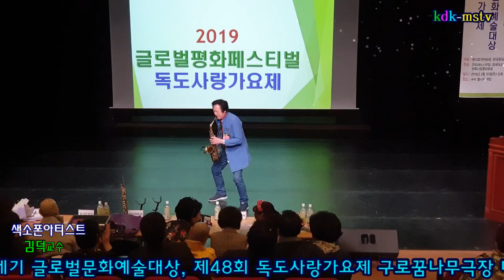돌려줄수없나요/색소폰아티스트김덕교수 2019글로벌평화페스티벌 21세기글로벌문화예술대상 제48회독도사랑가요제 초대연주 촬영kdk-mstv김대감